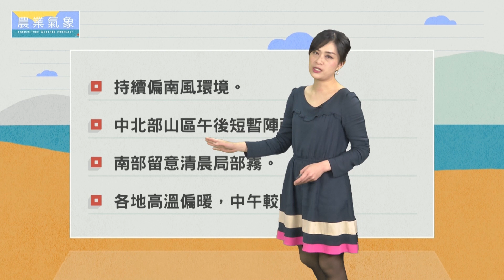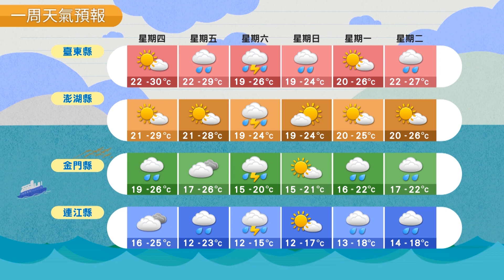農業氣象 109/03/26 氣溫偏暖，中北部午後有陣雨機會。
持續偏南風環境。
中北部山區午後短暫陣雨。
南部留意清晨局部霧。
各地高溫偏暖，中午較悶熱。